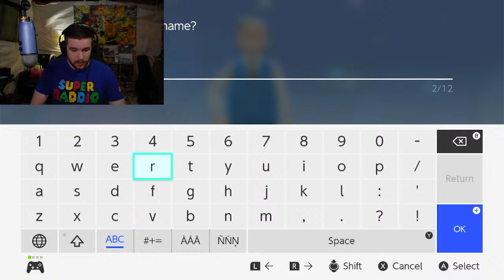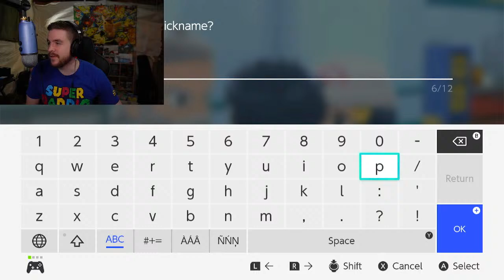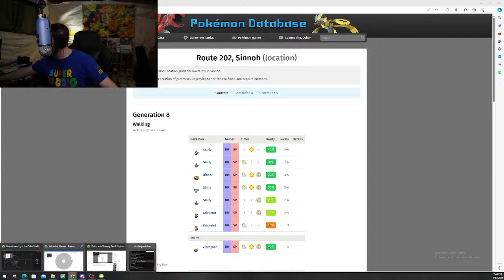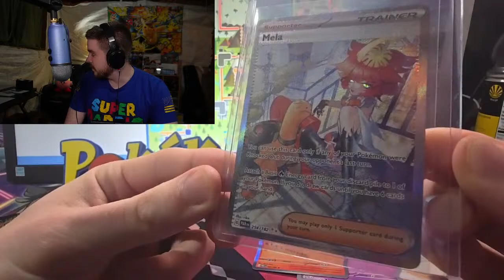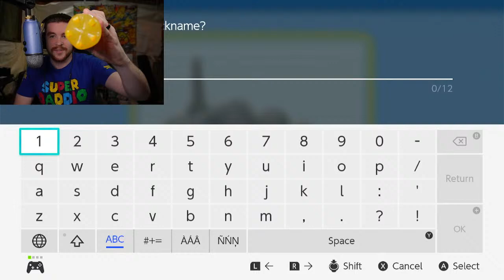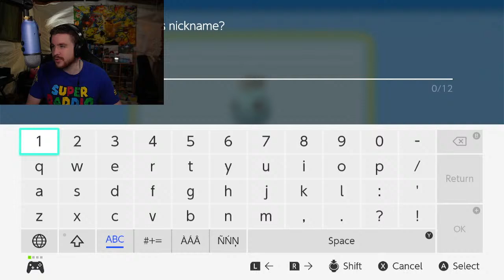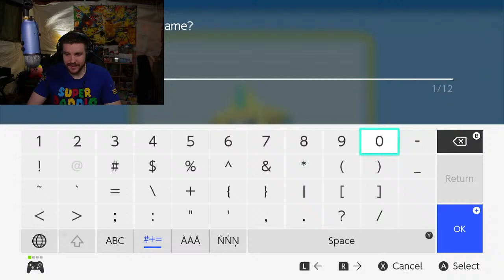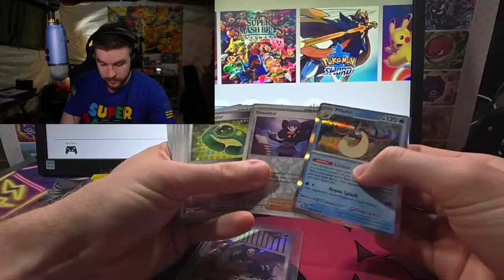Pokemon Shining Pearl Playthrough Part #1 + giveaways!!!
Hey everyone! Come help me play through Pokemon Shining Pearl! Pokemon Pearl was one of the most iconic Pokemon games of my childhood and I can't wait to share this experience of reliving that with you guys! Help me name Pokemon and chose my team. I am not the best at battles so I can use all the help I can get!

All winners will just be sent the hits from the giveaway unless specified that you want your bulk cards as well to cut shipping costs (I am more than happy to send the bulk though if you want).